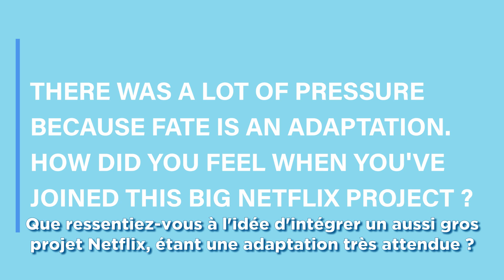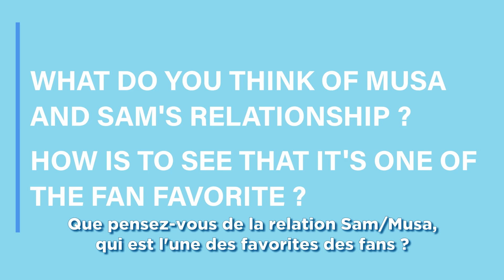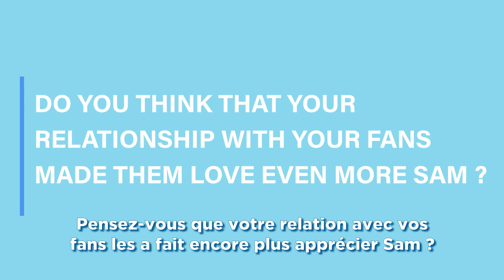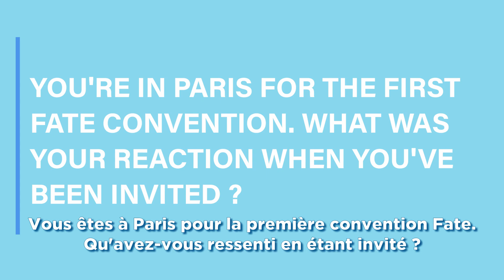La saison 2 de Fate, Sam et Musa, les conventions... Jacob Dudman se confie !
🧚 Jacob Dudman tease la saison 2 de Fate en attendant la sortie !
❤️ Il revient sur la relation qui lie Sam et Musa dans la série.

Interview réalisée lors de la ATOW, convention FateTheWinxSaga, organisée par Clouds Con.
Interview et montage : Valentine ANDRIEU